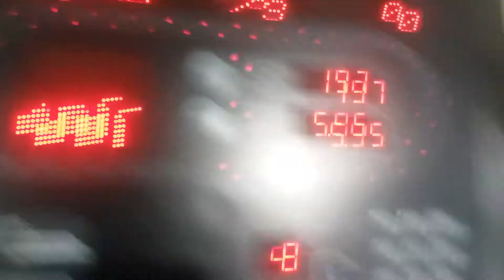Workout time. Jan. 7, 2018